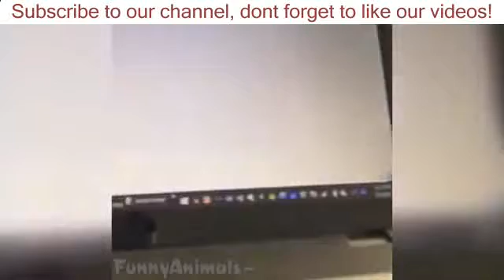Best Animals Vines Funny Animals Videos Pet Loves!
After your message video will be deleted in 12 hours Thank u.
Regards
Наши любимые домашние питомцы порой такие забавные, наслаждайтесь просмотром фокусов этих пушистых проказников!
Funny pets that delight us every day with new flourishes.